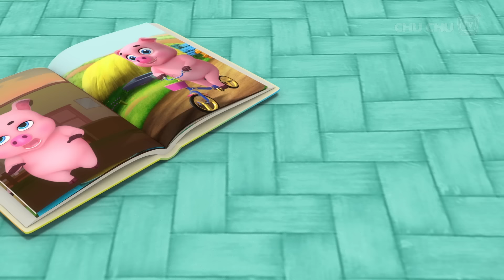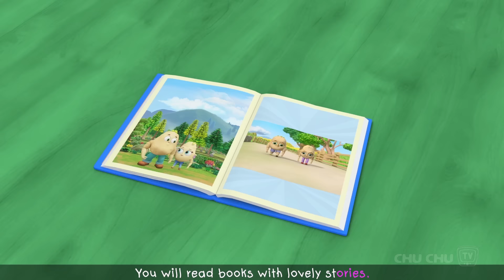Bath Song with Baby Taku - Time for Bath + More ChuChu TV Baby Nursery Rhymes & Kids Songs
. Let's sing the Bath Song with Baby Taku and enjoy bath time together! Plus, we can also listen to more wonderful nursery rhymes and kids songs from ChuChu TV.

00:06    NEW Bath Song with Baby Taku - Time for Bath
02:22    Yes Yes Go to School Song
06:49    Baa Baa Black Sheep Song - Colors of the Rainbow
11:11    Baby goes to Old MacDonald’s Farm
14:47    Yes Yes Wake Up Song
16:58    No No Brush My Teeth Song
19:56    Yes Yes Back from School Song
25:43    Doctor Checkup Song
28:28   Baby Shoes Song
31:24   First Day of School Song
36:21   Toy Gets a Boo Boo
41:21   The Color Hop Song